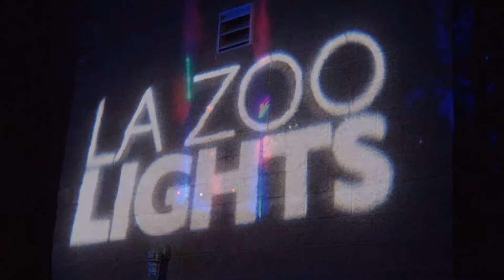2017 Dec LA Zoo Lites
Christmas Lights at LA Zoo